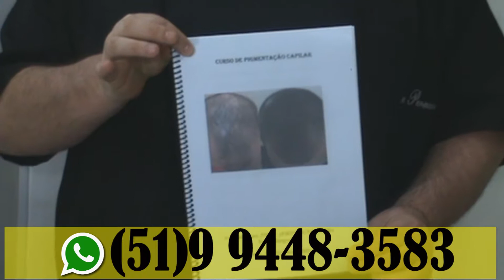Belleza Permanente Curso parte 01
Beleza Permanente Centro de Estética
Av. Farrapos, 1597 - Porto Alegre - RS

- Produção de vídeo Miguel Ayres